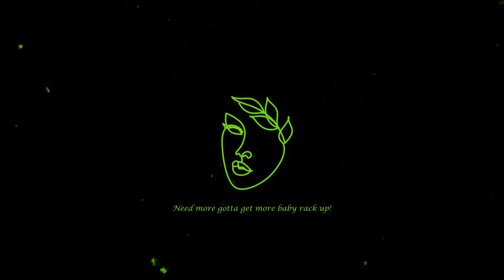SEV - Eve (Lyric Video)